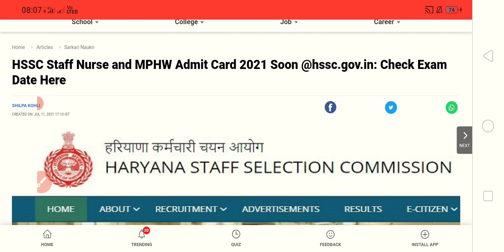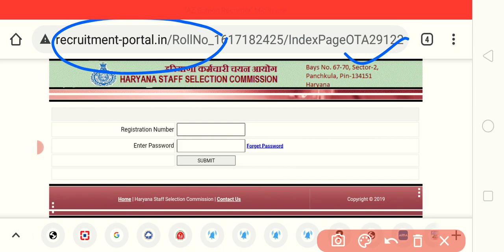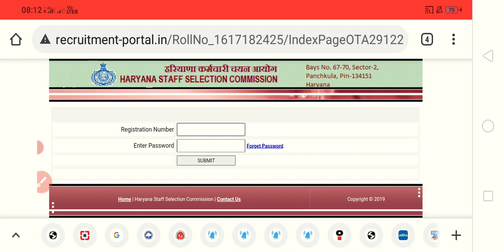HSSC Staff Nurse AdmitCard|| HSSC MPHW Admit Card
nursing vacancy
 nursing bharti
nursing job